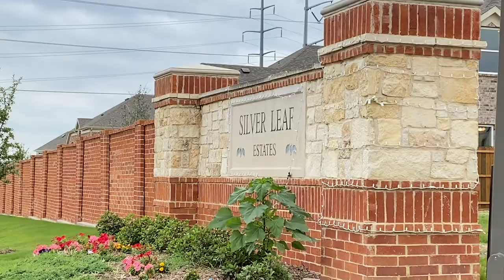Grand Homes | Silverleaf Estates | Grand Alexandria | 4 bedrooms | 3 Bathrooms| 2865 SF| Irving, TX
Model Home Preview: Grand Homes Grand Alexandria Floorplan located in Silverleaf Estates Community Irving, Texas.

If you are considering moving into Dallas and need help finding a home in this demanding market, allow me to help. Regardless of homes being sold out across the board, through my connections and un-willingness to give-up, I find my clients homes!

GRAND HOMES GRAND ALEXANDRIA MODEL HOME TOUR TIMESTAMPS:

0:00 - Intro
0:51 - A Look into the Community
1:45 - Model Home Tour
16:00 - Outro

Meliidiva was raised right here in the heart of Dallas, Texas. At a young age, she knew that she wanted to pursue real estate and with hard work and dedication she turned her dreams into a reality and that's what she'll bring to every client; hard-work, dedication, and making every client's 'dream' of finding or buying a home into a reality.
She holds herself to the highest standards and embodies the core characteristics of a true Realtor. She has never let pressure or tough times derail her from reaching every goal in her real estate career and she's fueled by not resting until everything is given her very best. She understands that no two clients are the same and therefore she will individually form the best plan to achieve your specific real estate needs. Every client will be treated like her only client.

"I am not doing you a favor by serving as your Realtor. You are doing me a favor by giving me the opportunity to do so." - Meliidiva

I thank everyone in advance for allowing me to serve you!